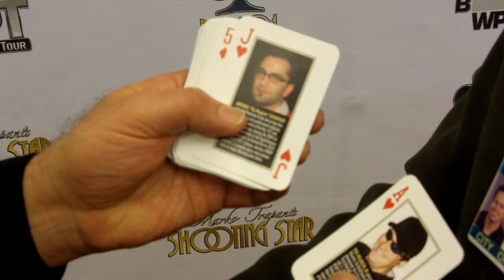Gary Tighe Finds a Familiar Face in the Bay101 Shooting Star Deck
Matt Savage talks to Gary Tighe during a break on Day 1a of the Bay 101 Shooting Star to find out how he got in the commemorative Bay 101 Shooting Star Deck of Cards.